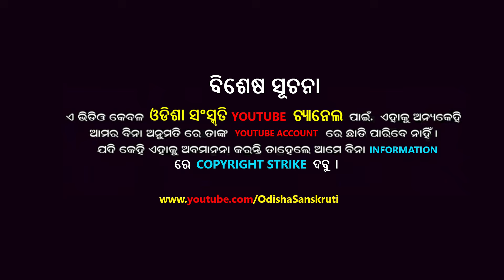2 Party Ramayana Sindhi Gaan TATA Colony || Odisha Sanskruti